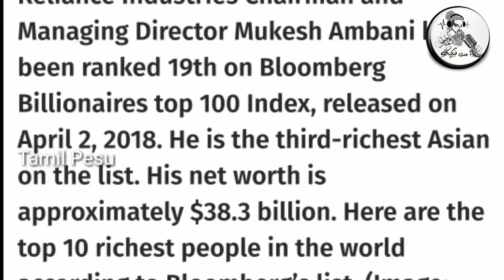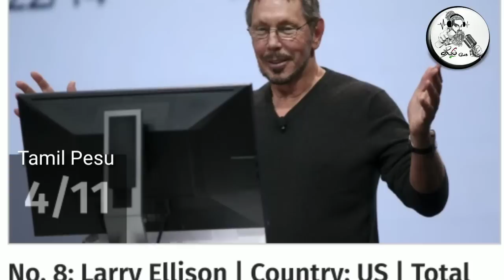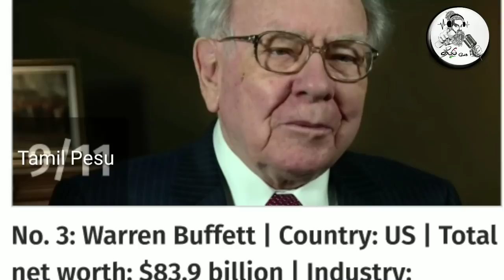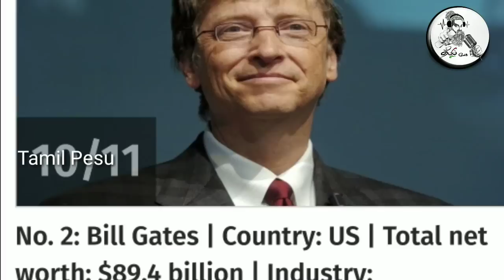உலகப் பணக்காரர்களின் தரவரிசை 2019 ! வெளியான ஆச்சரிய தகவல்